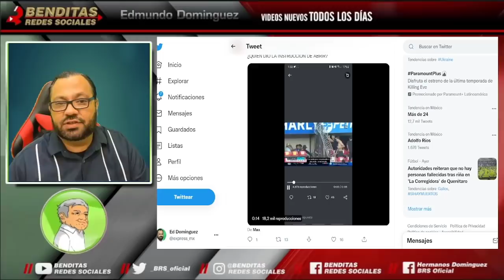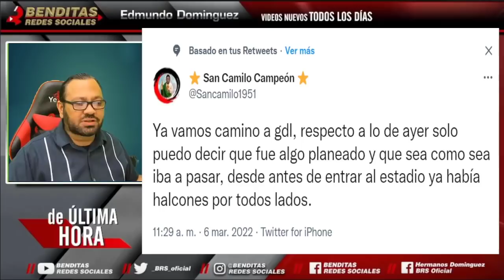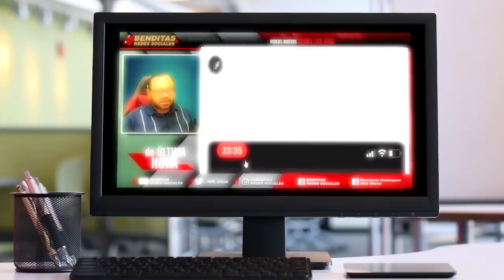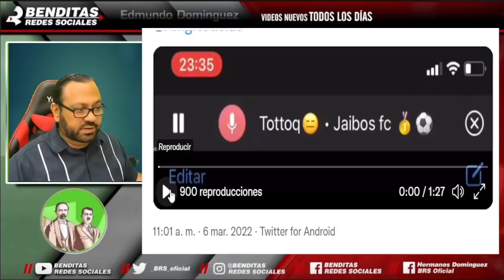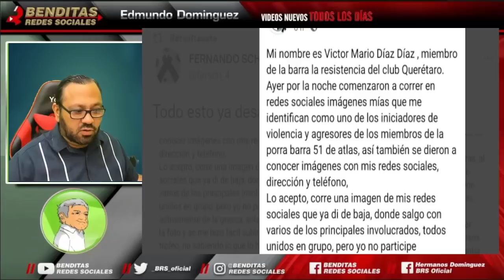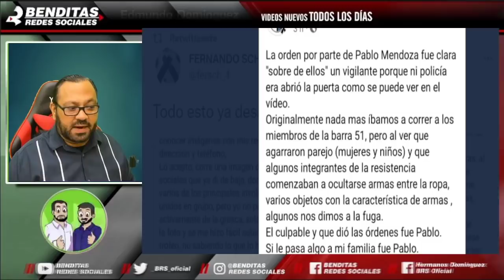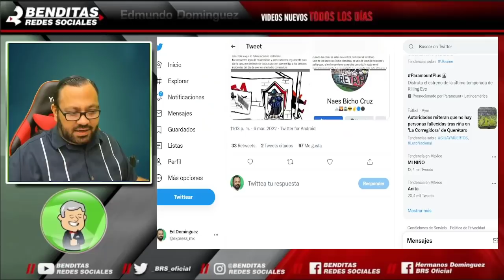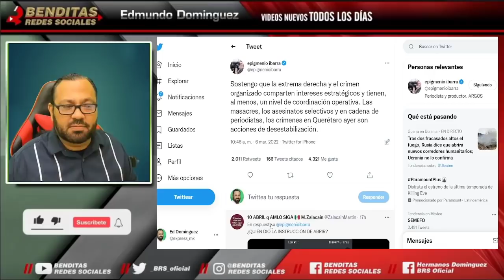CAYERON EN LA T R A M P A! NUEVAS PRUEBAS CONFIRMAN QUE LO SUCEDIDO EN QUERETARO LO TENIAN PLANEADO